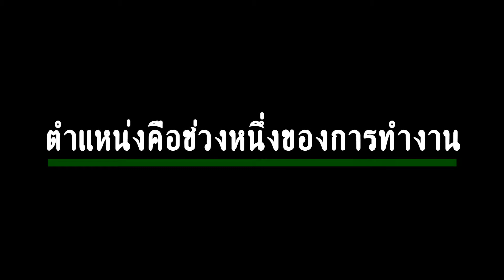เบี้ยแก้ คืออะไร